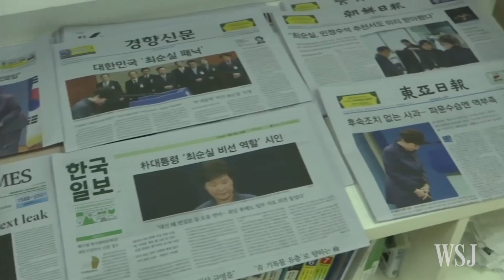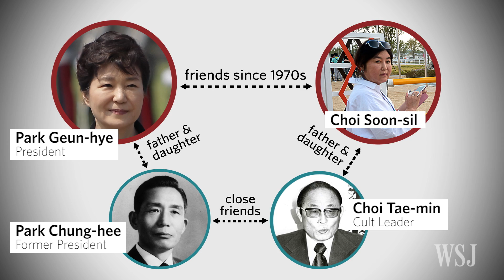South Korean President's Influence Scandal Explained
Park Geun-hye, South Korea’s president, is facing one of her biggest crises since taking office in 2013: Thousands of protesters have called for her resignation over a growing scandal related to her dealings with a longtime friend, Choi Soon-sil. Here’s what happened.